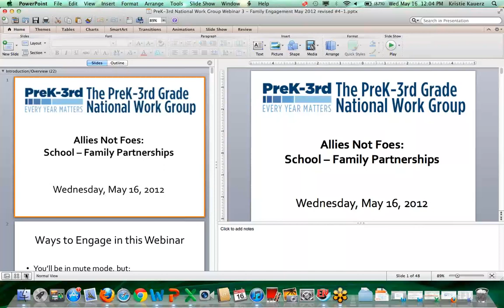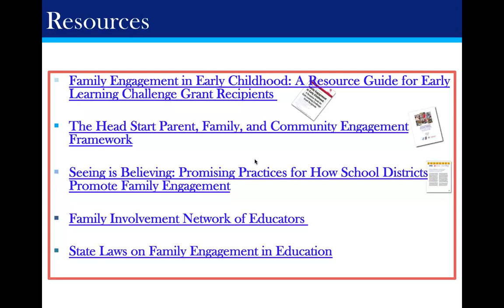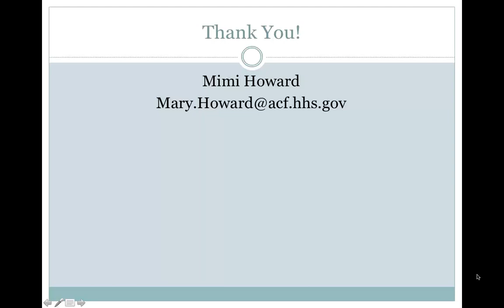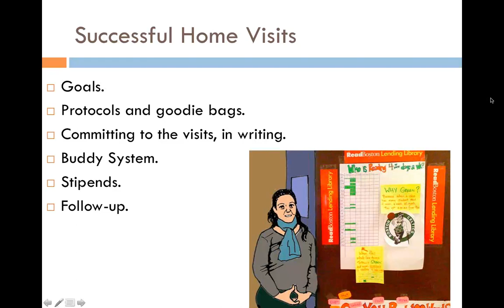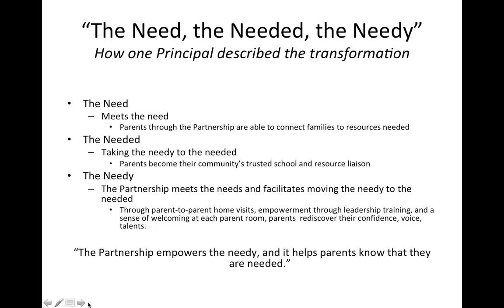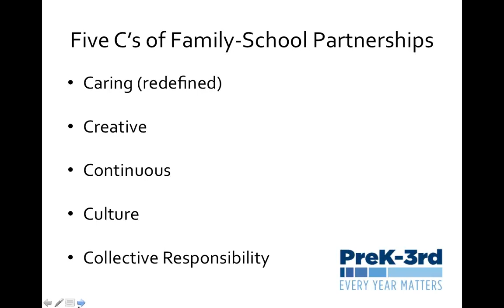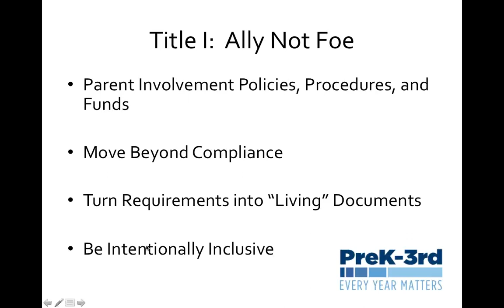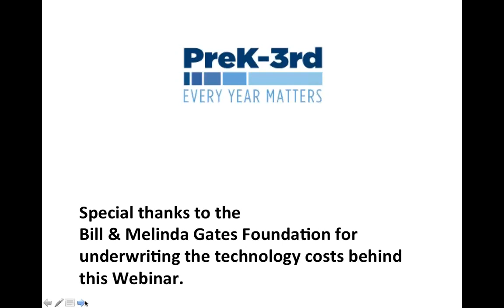Allies Not Foes: School-Family Partnerships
A Webinar from The PreK-3rd Grade National Work Group on May 16, 2012.
This webinar is the third in a series of eight webinars on Reducing Achievement Gaps by 4th Grade: The PreK-3rd Approach in Action.